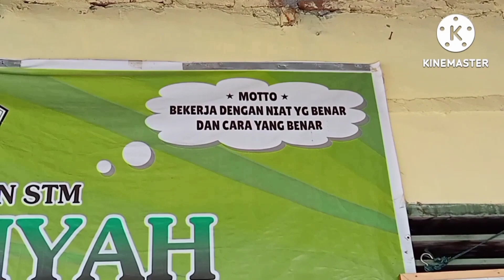Sedekah Memberikan Kebahagian, Indahnya Berbagi. Oleh Perwiritan/STM Ikhlasiyah & Para Dermawan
Allahummasholiala Syaidina Muhammad.

Dengan Rahmat Allah Subhana Wataalla,
Team santunan DERMAWAN STM IKHLASIYAH melaksanakan amanah pembagian santunan kepada Dhuafa.
Alhamdulillah pada bulan Februari, 2023 ini kita dapat mengumpullkan sebanyak 29 paket santunan. Dan telah kami bagikan kepada 29 para Anak Yatim Piatu, Anak Yatim dan Anak Piatu.

Terimakasih kami ucapkan kepada seluruh Dermawan.
Semoga Allah SWT senantiasa anugerahkan kita kesehatan, keluasan Rejeki, dimudahkan segala urusan kita & Allah SWT selamatkan Hidup kita Dunia Akhirat.
Berbagi itu Nikmat.
Berbagi itu mendatangkan Rejeki Berlimpah.

Bagi yang mau ikut bersedekah dan berbagi dapat menyampaikannya melalui Rekening Bank SUMUT,  A/N : PERWIRITAN/STMK IKHLASIYAH, NO REK : 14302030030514

Hormat kami
Team Santunan